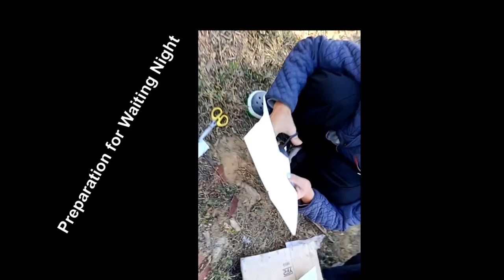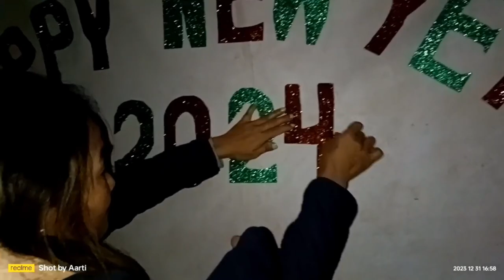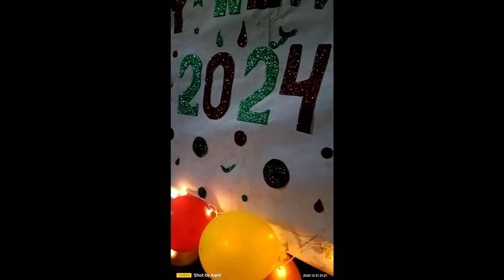29th to 31st December video 📸 Naharlagun to Upper Gai (Ugaicity) Sagalee ❣️ Papum Pare, A.P